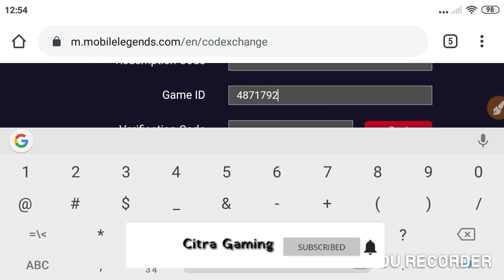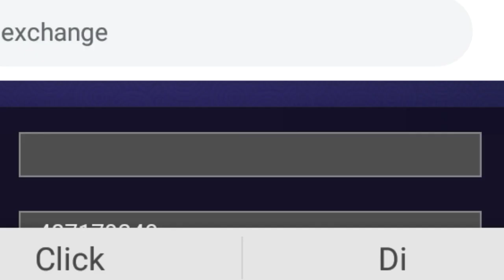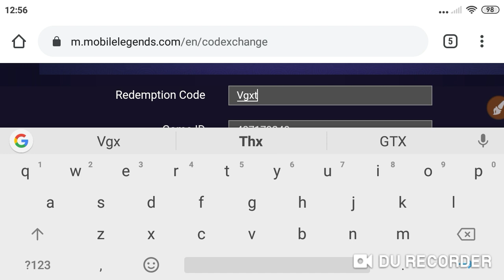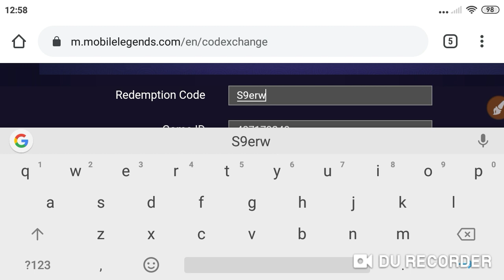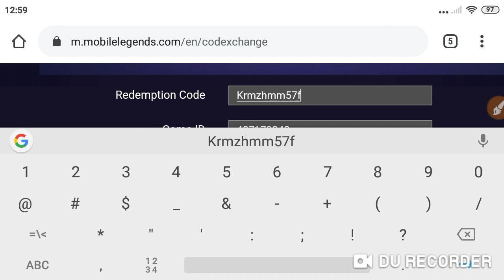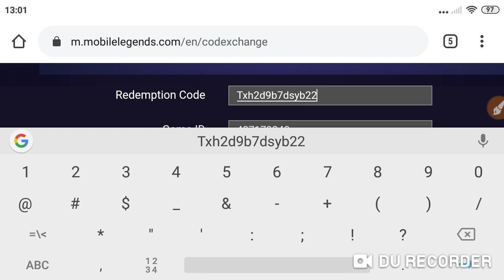KODE REDEEM MOBILE LEGENDS TERBARU DAN OLD 2020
Hallow frend gmn kabar nya.?

Jadi di Vidio ini, admin hanya membagikan kode REDEEM mobile LEGENDS terbaru dan OLD, silahkan di REDEEM bagi yang belom dan jika sudah limit admin mohon maaf.
Tanpa basa basi, langsung saja simak Vidio nya.

Cukup 10k vs dan 300 like
Jangan lupa Nick name dan id
Ketik di kolom komentar.

Jika ada yg mau di tanyakan silahkan WhatsApp admin

Event terbaru gratis barang, bayar Rp.1 dan gratis ongkir
Hp,laptop,tv,motor jika kurang beruntung cuman dapat hendset gratis.

Biar admin makin semangat buat konten nya.